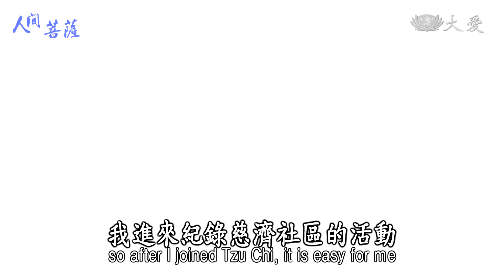【人間菩薩】20201123 - 陳基雄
陳基雄，法號本猷，臺中市豐原區志工。
九二一大地震，陳基雄受親戚之邀，加入慈濟志工的行列，到東勢協助災民。災民往生，慈濟人助念；災民挨餓，慈濟提供熱食；災民家毀，證嚴法師蓋大愛屋給他們住。這些點點滴滴，他都看在眼裡，深深感動。原本開照相館的陳基雄，用自己的專長投入慈濟志工，紀錄社區活動。退休後，他更專心做志工，只要有工作上門，他都不拒絕。他體會到時間流逝無法擋，期許自己活到老學到老，能做盡量做！

(00374248)